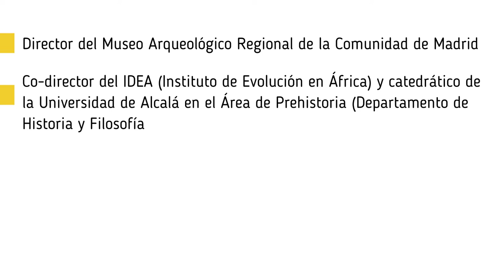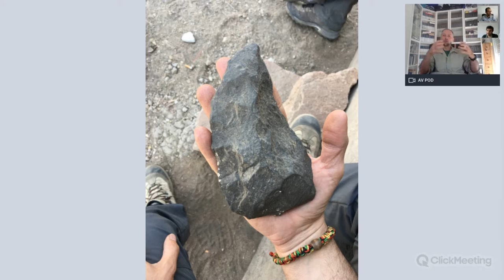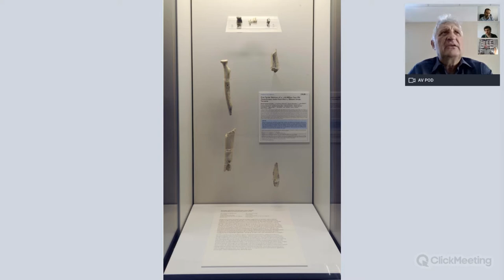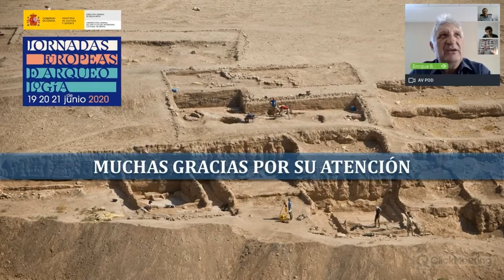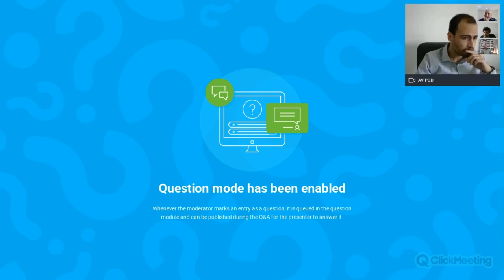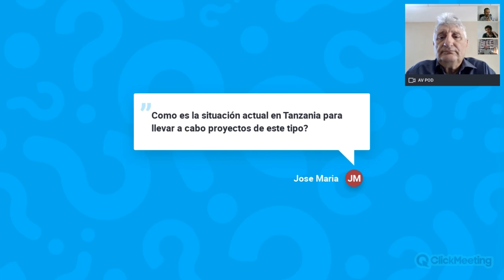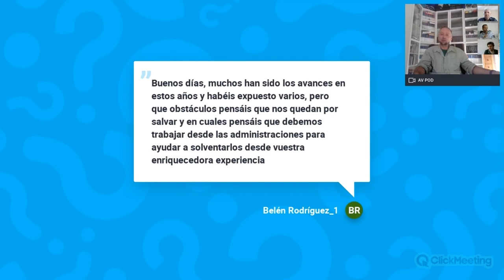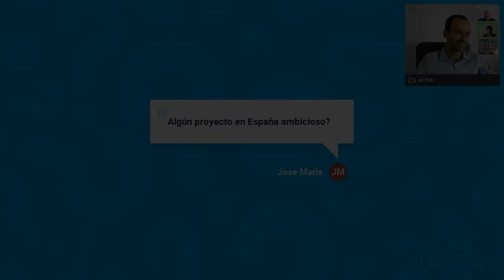‘El origen de la Humanidad’ – 20 años de Arqueología en el Exterior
Con motivo de la celebración de las Jornadas Europeas de Arqueología 2020 el IPCE organizó este ciclo de mesas redondas en formato Webinar para dar a conocer algunos de los proyectos más significativos de la arqueología española en el exterior, centrados en cuatro grandes periodos de la historia humanidad y coincidiendo con los 20 años de las ayudas del Ministerio de Cultura y Deporte para llevar a cabo campañas arqueológicas internacionales. El Webinar dedicado a los orígenes se centró en las excavaciones en la Garganta de Olduvai por parte de los investigadores Manuel Domínguez y Enrique Baquedano.